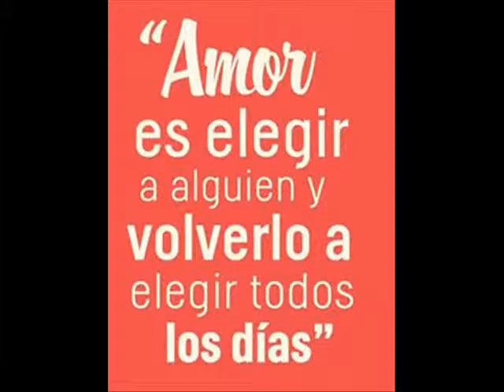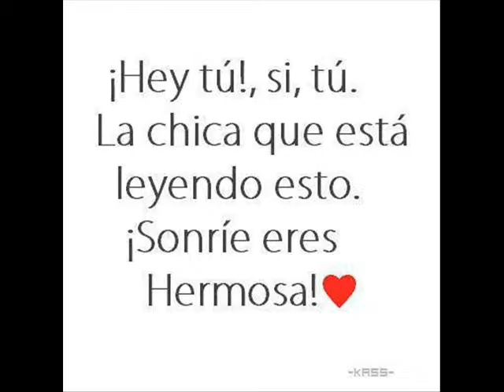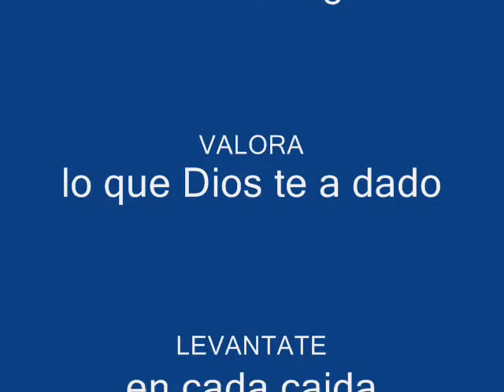Janellys Sornoza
amiga espero conocerla mas jejeje